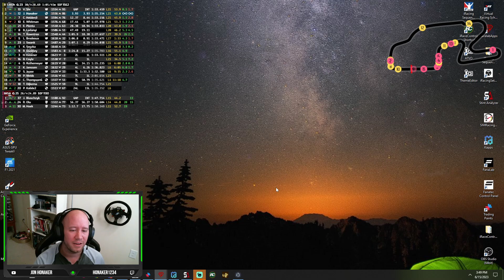iRacing | IMSA | Watkins Glen w/ Evan